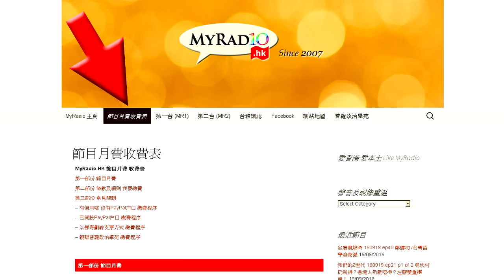MR2 心靈輔導熱線 160924 ep16 p1 of 2 至親遽逝的心理衝擊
MR2 心靈輔導熱線 160924 ep16
主持  Ralph (家庭治療師)  梁錦祥